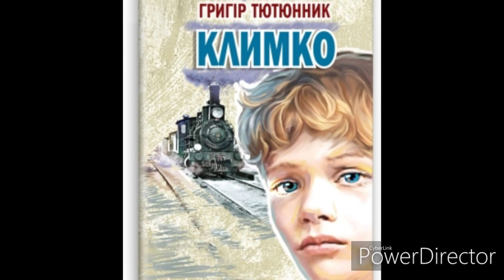"Климко"//Розділ 6//Г.Тютюнник//Шкільна програма 7 клас